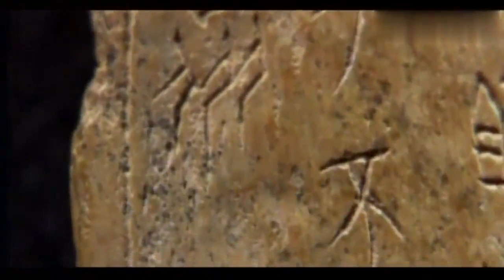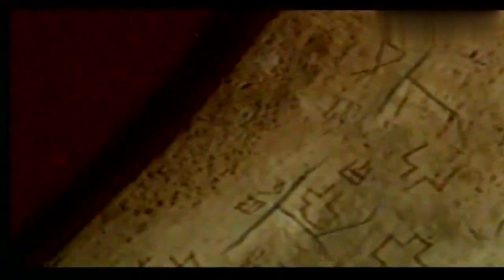它是中国至今第一个有文献可考、并为考古学和甲骨文所证实的都城